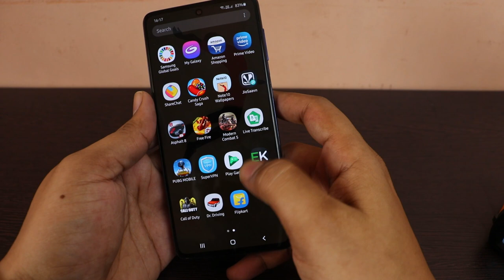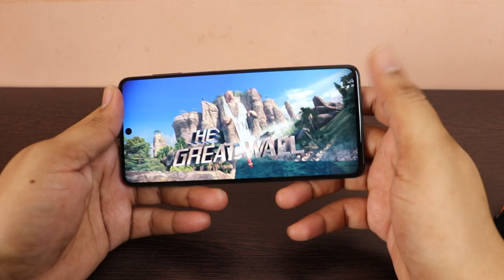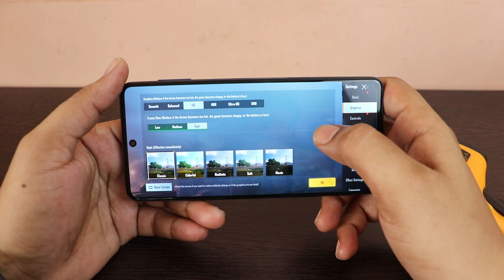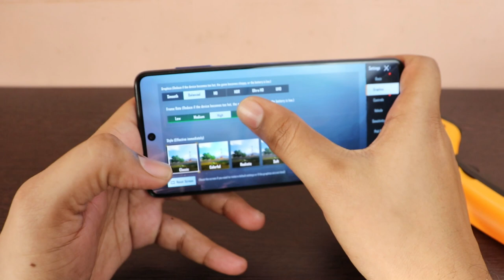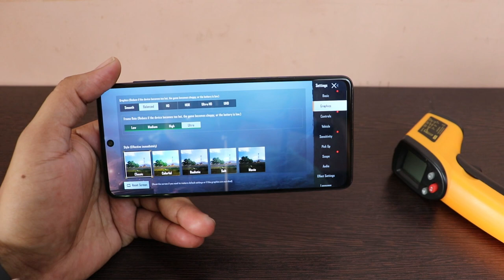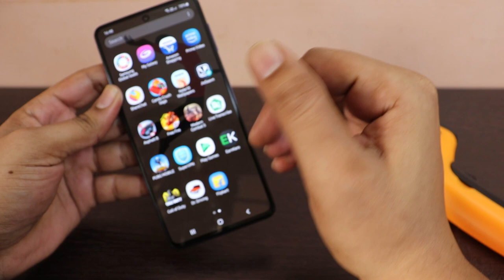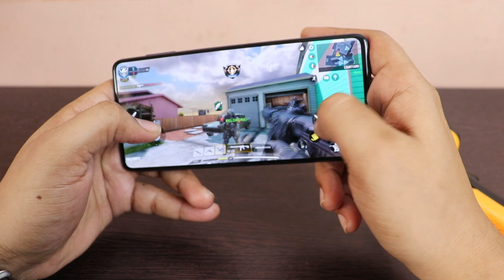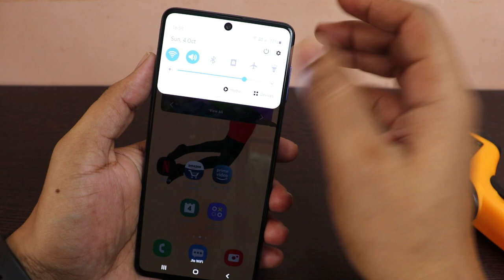Samsung M51 gaming and heat and battery test in Tamil | Pubg Test | COD | Free fire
In this video, we have done samsung galaxy m51 tamil gaming and temperature test and see how the phone could handle the graphics intense games. samsung galaxy m51 tamil pubg gameplay then call of duty and free fire gaming clips included in this video, we have done the samsung galaxy m51 tamil free fire gaming test and call of duty gaming test also the Nord pubg gaming test tamil.
Watch the gameplay of the samsung galaxy m51 tamil and share your opinions in the comment section below.

samsung galaxy m51 gaming review then samsung galaxy m51 gaming performance
samsung galaxy m51 gaming test tamil

samsung galaxy m51 gaming review in tamil

samsung galaxy m31 free fire ultra
samsung galaxy m51 gaming test free fire